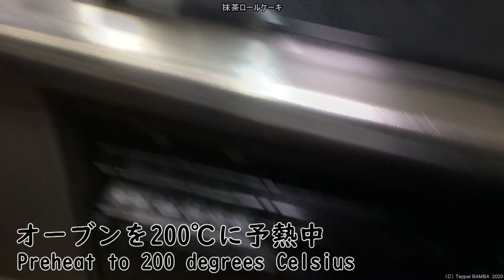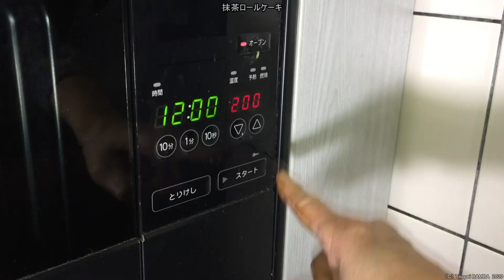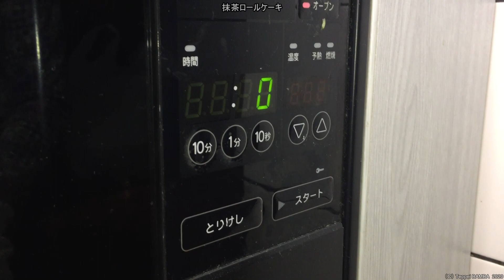抹茶ロールケーキ作り方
【材料】
①全卵（Lサイズ） 3個＋1/3個
②グラニュー糖 80ｇ
③薄力粉（60ｇ）＋抹茶（10ｇ）3回こなふるいで細かくする
④無塩バター（10ｇ）＋牛乳（大２）湯煎で溶かす
⑤小豆つぶあん 100ｇ
⑥生クリーム（脂肪35％） 100ｍｌ
⑦グラニュー糖 7ｇ
⑧粉糖 適量

【抹茶レシピ集】

0:00 全卵(Lサイズ) 3個+1/3個 3 Eggs +1/3 Egg
0:09 50°Cのお湯 50 degrees Celsius hot water
0:17 最初は低速回転 Low speed rotation
0:22 40℃になるまで混ぜる Mix until 50 degrees Cellsius
0:31 40°Cになったので回転数を上げます Increase Cixing speed when the temperature reaches 20 degrees Celsius
1:03 混ぜ始めてから6分経過 6 minutes passed since mixing started
1:24 低速回転でキメを細かくする Low speed rotation
1:33 低速回転で混ぜ始めて4分経過 4 minutes passed since the first time at low speed rotation
1:42 薄力粉(60g)+抹茶(10g) Flour 60g + Matcha 10g
1:48 事前に粉ふるいで細かくしておきました
1:53 さらに粉ふるいで細かくします
2:06 粉を生地に入れ込むようにして混ぜます
2:19 25回混ぜました。 Mixed 25 times
3:15 70回混ぜました。 Mixed 70 times
3:53 オーブンを200℃に予熱中 Preheat to 200 degrees Celsius
4:20 真ん中は薄めにする The center is thin
4:47 090℃で12分焼く Bake at 190 degrees Celsius for 12 minutes
5:27 あら熱を取る
6:05 端のどちらかひとつを斜めに切る
6:17 乾燥対策は忘れずに!
6:25 巻いた時に内側になる面を上にしておく
6:33 生クリーム(脂肪35%) 100m Heavy cream 100ml
7:38 粒あん(100g)を50gずつに分ける Sweet bean paste 50g x2
8:19 冷蔵庫で冷やしてから切る Put in the refrigerator, then cut
8:42 粉砂糖 Powdered sugar